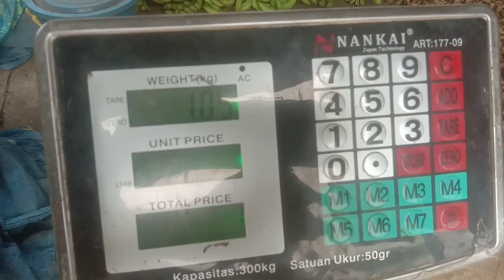SUPER BANGGA‼️DITEMUKAN PUPUK PENETRAL PH TANAH SEKALIGUS PENITRAT PUPUK KIMIA SINTETIS MAU.?